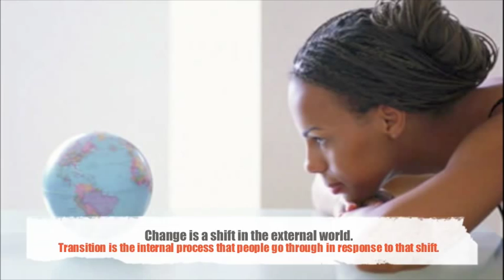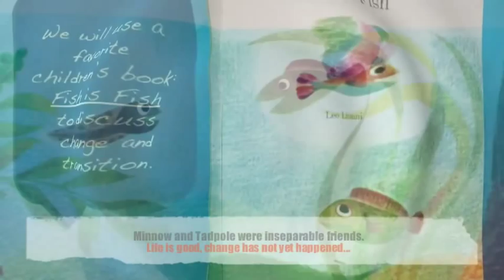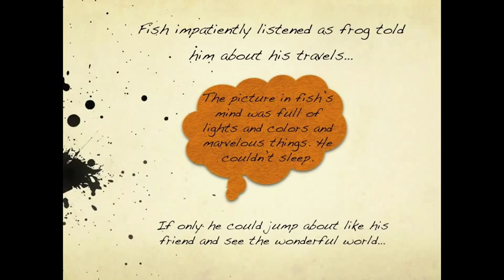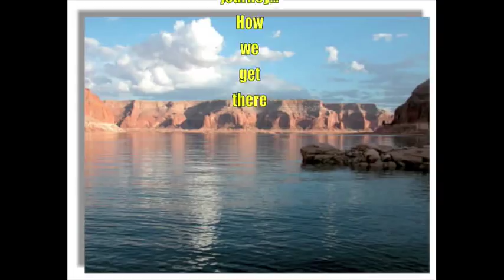Bridges and Change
William Bridges and his theories on change